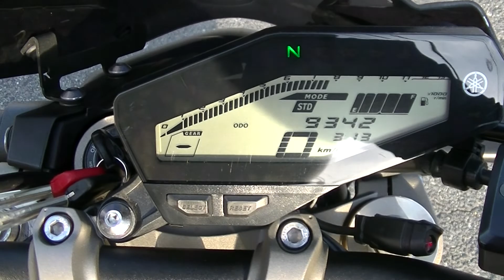20977 MT 09